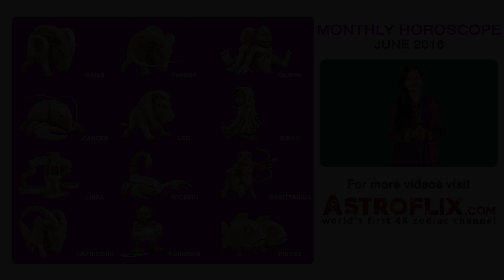Sagittarius | Monthly Horoscope | June 2016 by GaneshaSpeaks.com